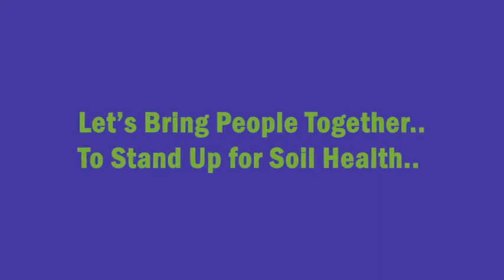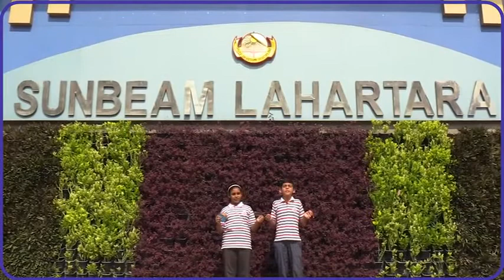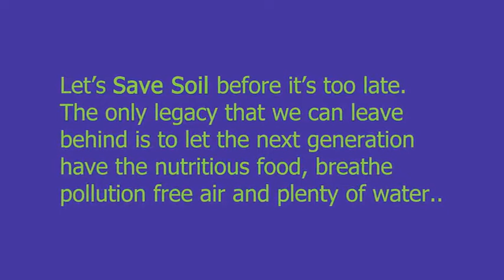Sunbeam School Lahartara Varanasi || Classes I to V || An initiative on SAVE SOIL Movement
Name of the students:
Aarush I B
Priyanshi pandey II B
Yashika Pratap III A
Alisha Singh IV A
Sharini Agrawal IV C
Aniketh Shukla V A
Antra Chakravorty V C